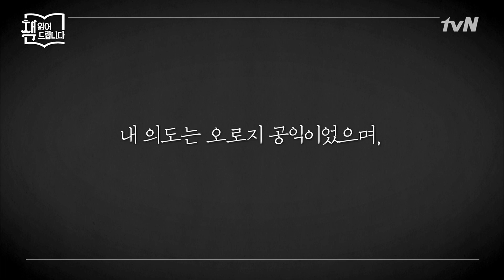거짓말도 경쟁도 없는 [걸리버 여행기] 속 유토피아 후이늠국! 무엇이 진정한 유토피아인가? | 요즘책방 : 책 읽어드립니다 The Page-Turners EP.30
매주 (월) 밤 10시 20분 tvN